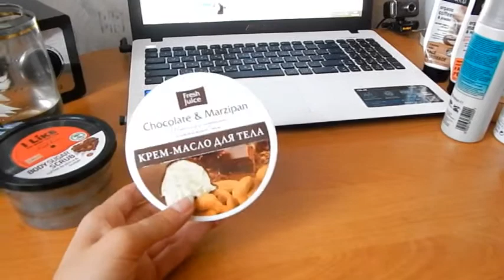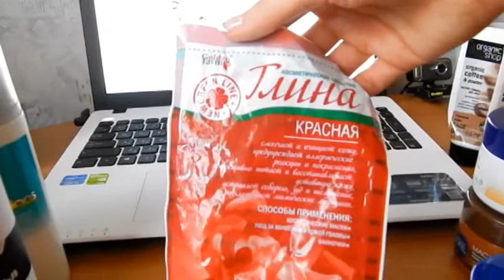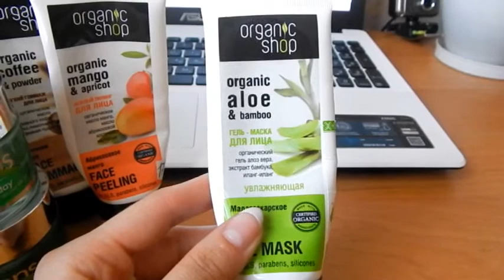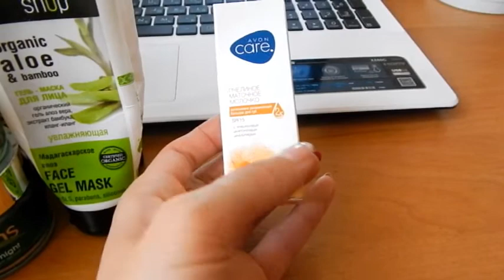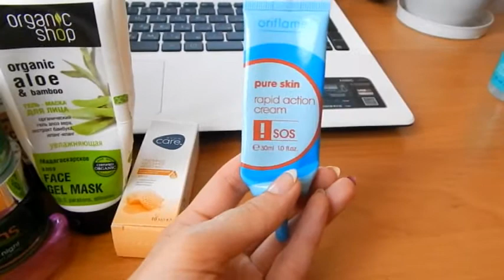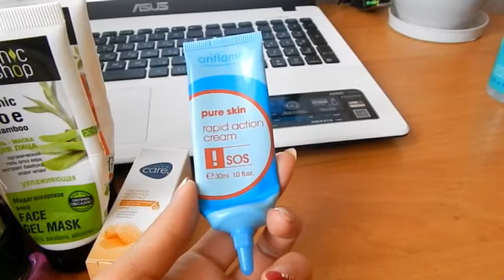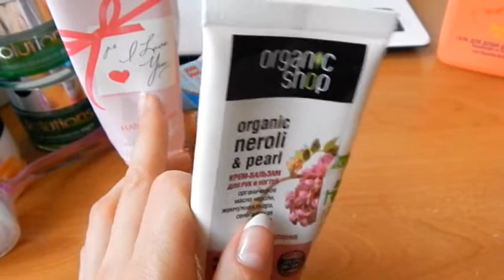Продолжение! Пустышки)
Продолжение! Пустые баночки (Пустышки) перед отъездом.

Музыка в видео:Burial - Shell of Light (Shlohmo Remix)